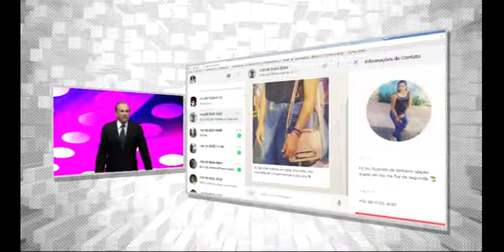Zé Cirilo na TV 23/11/15 - Net Recepções Tudo para Eventos